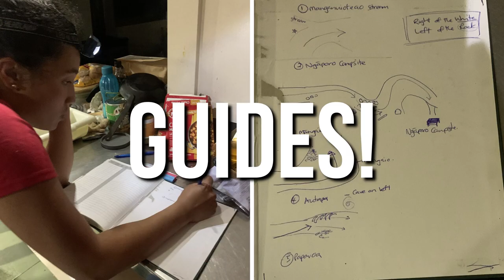RooWanders | New Zealand Great Walk Series | Whanganui River Track Vlog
A track on the river? Say no more, I'm signing in!
The Great Whanganui River stretches from the temperamental Mt Tongariro and ends in the calm Tasman Sea (or Lake...wait, it is the Sea). Unlike your usual lace-up-your-shoelaces kind of track, this one is all about getting wet and very sunburnt. Look out for the V-sign amongst the waters and beware of those pesky floating logs or hidden boulders.
0:00 Day 1: Ohinepane to Whakahoro
1:48 Day 2: Whakahoro to John Coull
3:18 Day 3: John Coull to Tieke Kianga
4:43 Day 4: Tieke Kianga to Pipiriki
Would I recommend this track? Absolutely! Read more about the hows, whats, whens and whys of the track in my blog post